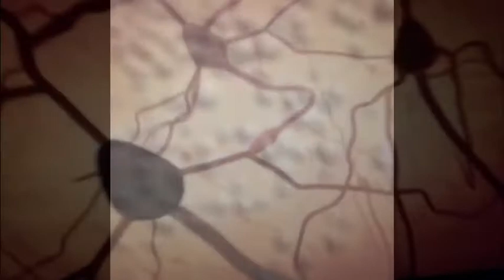Dissolution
The process of thought in the dissolution sleeve which I gave away  for free to a customer,he had no say or knowledge of the design I made on him, he and the tattoo are living happily ever after :)